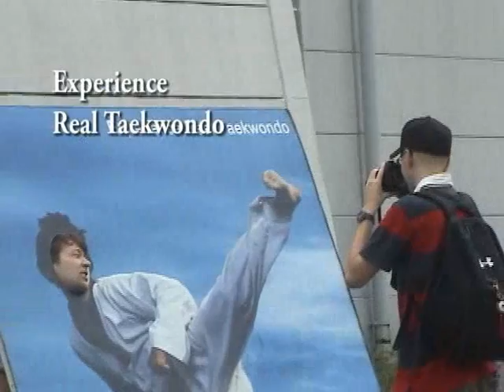Kukkiwon Taekwondo Demonstration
Demo in Kuyng Hee Palace

If you want more picture or imformation